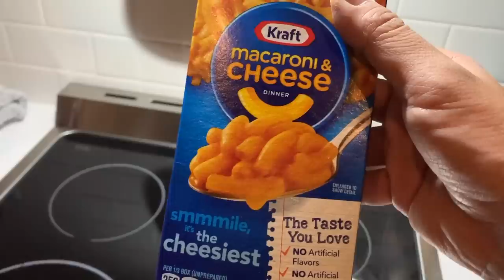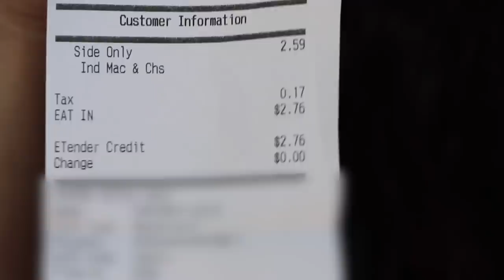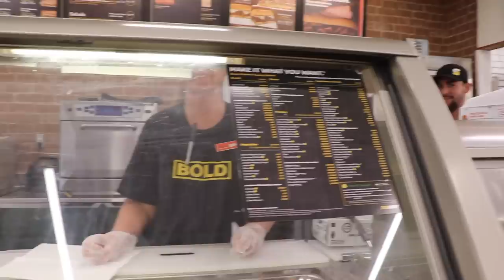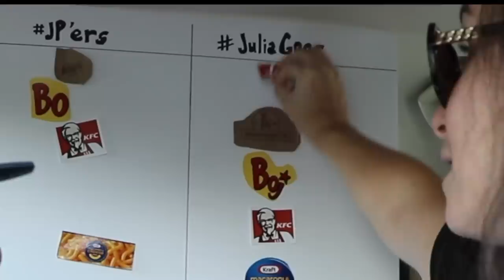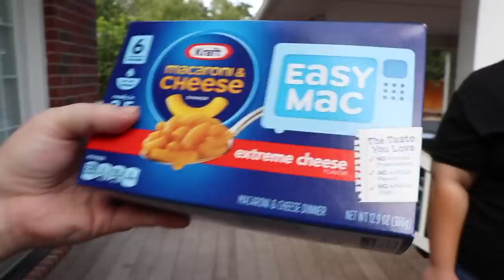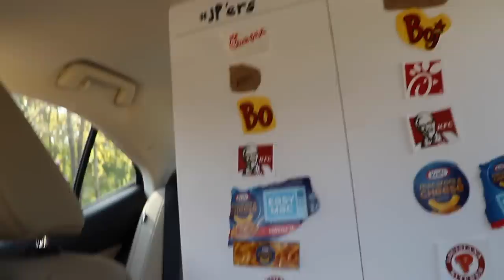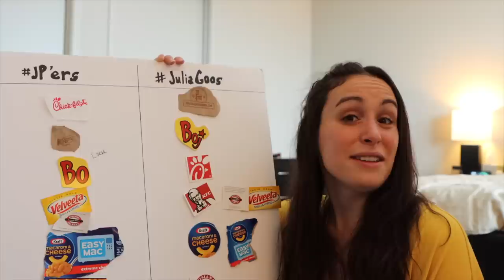Eating ONLY MAC N CHEESE for 24 HOURS 🧀⏰ // TOP 10 Ranked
On our road trip from North to South Carolina we challenged ourselves to ONLY eat mac and cheese for an ENTIRE day.   We decided to make it interesting by taste testing EVERY chain we drove past on the way.  Join us on our journey trying out over 10 locations, as we discover our TOP pick.